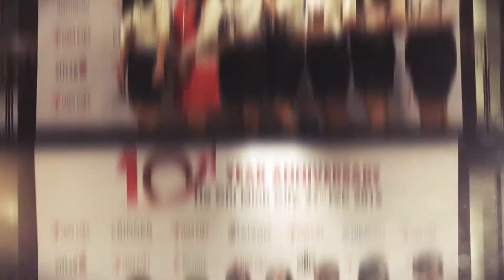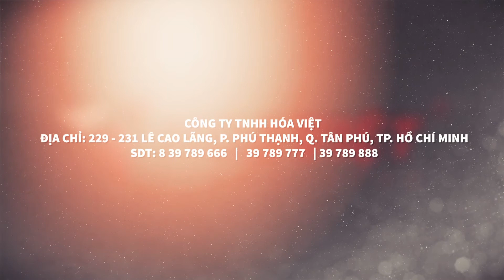HÓA VIỆT - ĐẠI LÝ CHÍNH THỨC CỦA BINDER TẠI VIỆT NAM TỪ 2015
TP. Hồ Chí Minh, ngày 27 tháng 2 năm 2016 – Lễ kỷ niệm 10 năm thành lập công ty Hoá Việt đồng thời đánh dấu quan hệ hợp tác chặt chẽ giữa Hóa Việt và Binder - Thương hiệu hàng đầu Thế giới về các loại tủ mô phỏng môi trường và trở thành Đại diện của Hãng Binder suốt nhiều năm liền.

Sự kiện là nêu bật quá trình phát triển doanh nghiệp xuyên suốt những năm qua bên cạnh sự hợp tác vững chắc của Hoá Việt và các đối tác. Góp mặt trong lễ kỷ niệm lần với sự có mặt của 3 đại diện đến từ 3 công ty: Binder, Vitlab và Hirayama.

Tại buổi lễ, giám đốc Công Ty Hoá Việt – Ông Mang Thanh Bình bày tỏ những lời cảm ơn chân thành nhất cho sự hợp tác và hỗ trợ mà các hãng luôn dành cho Hoá Việt từ những ngày đầu thành lập. Theo đó, ông Karyo Ariizumi – Tổng giám đốc của Binder tại khu vực Châu Á Thái Dương và bà Karin Bodenburg – Giám đốc kinh doanh khu vực của Vitlab cũng có bài phát biểu về các sản phẩm mà hãng cung cấp. Ngoài ra, hội thảo còn có sự góp mặt của Giáo sư tiến sĩ khoa học Chu Phạm Ngọc Sơn với phần chia sẻ về vấn đề an toàn và hiệu quả trong việc sử dụng các thiết bị, vật tư thông dụng trong phòng thí nghiệm.

Lễ kỷ niệm 10 năm thành lập Công ty Hoá Việt không chỉ là dịp để các chuyên gia trong ngành hội tụ và chia sẻ kinh nghiệm, mà đây còn là sự khẳng định về tiềm năng phát triển của Hoá Việt trong tương lai.

Công ty TNHH Hóa Việt
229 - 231 Lê Cao Lãng, P. Phú Thạnh, Q. Tân Phú, TP.HCM